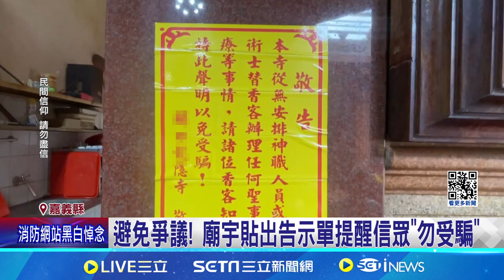濟公丟"空氣藥丸"餵信眾 廟宇:進香團個人行為｜94要賺錢